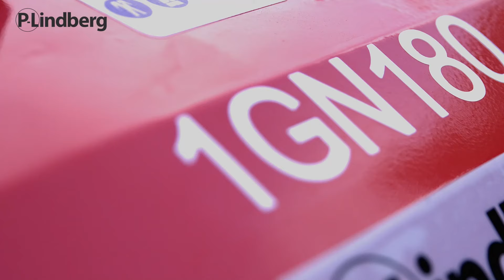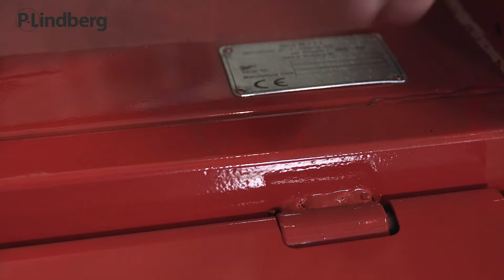Traktorfræser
P. Lindberg er en butik og webshop lidt udover det sædvanlige.
Hos os finder du et stort udvalg af varer til værkstedet, haven, boligen, og til dig selv og din familie.

Du kan bestille online 24-7, kigge ind forbi vores butik i Vejen, eller ringe ind og få en snak med en tekniker eller en sælger.
Vi tror på god service, personlig ekspedition, godt købmandskab, og hurtig levering. Bestiller du inden kl. 11:00 på en hverdag,
sender vi varen samme dag. Og mangler du rådgivning, en ny reservedel eller svar på et spørgsmål,
så er vi aldrig længere væk end et opkald eller en e-mail.

Tlf: 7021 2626 (alle ugens hverdage, 8 - 16)